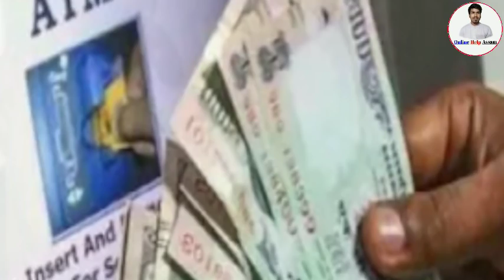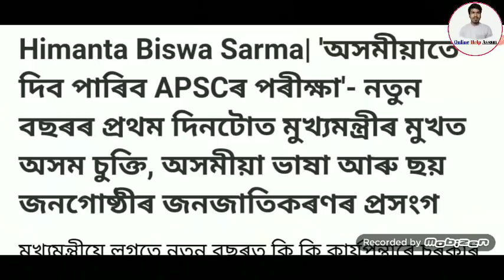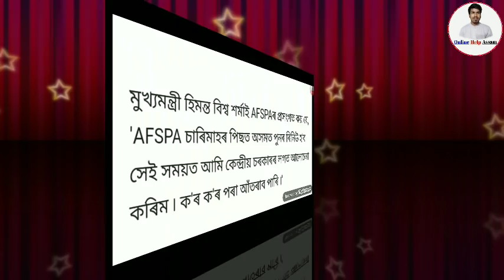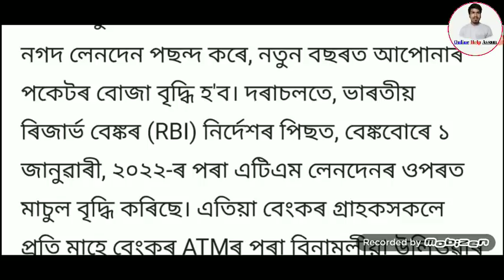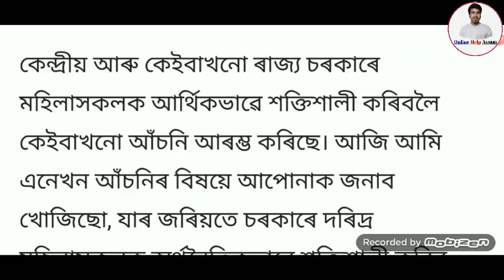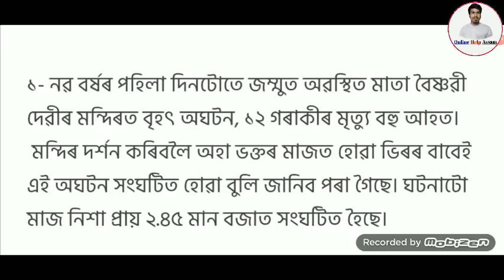Assamese News Today || 3 January 2022 Latest News || Orunodoi Payment Hike || SBI ATM Bad News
Covered Topics:
1.Assamese News Today 3 January 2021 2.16 December 2021 Assamese News 3.Himanta Biswa Sarma Big Breaking News Today
4.Assamese Latest News Today
5.Assamese News Live Today
6.Assamese Latest Important News Today 7.Assamese Online Help Assamese News 8.Himanta Biswa Sarma Latest News Today 12 December 2021, Assamese Breaking News 9.Assam 24 Hours News Today Assamese Breaking News Today
22.today top assamese news
23.daily assamese breaking news